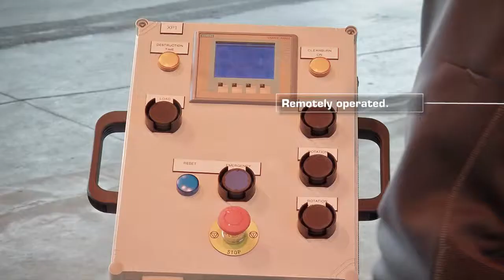Destroy conventional munitions - mobile detonation chamber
Dynasafe Demil 800 is a small and mobile detonation chamber. It is designed to destroy conventional munitions, munition components or energetic material. In this short film the Demil 800 is equipped with a manual feed system, but it can also be equipped with a conveyor feed system for faster feeding.